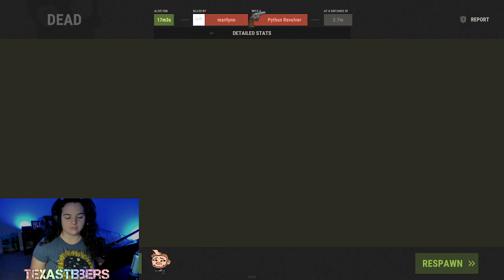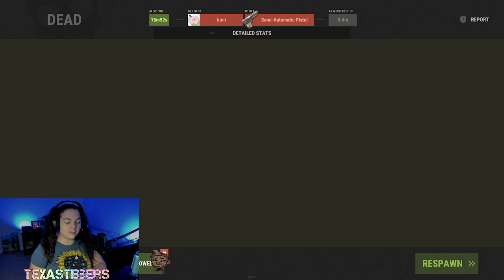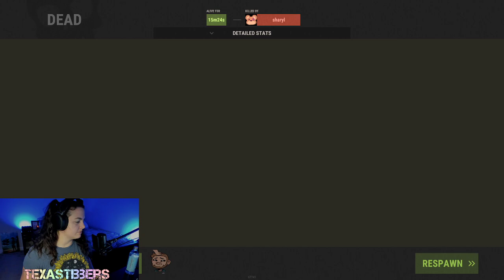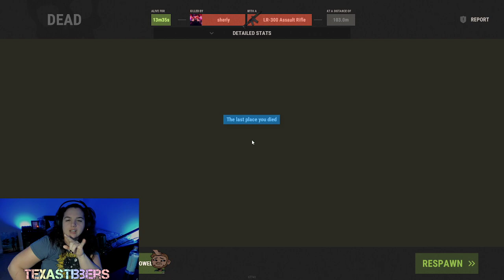VOD: A reddish- or yellowish-brown flaky coating of iron oxide